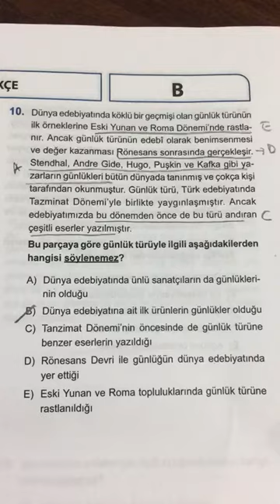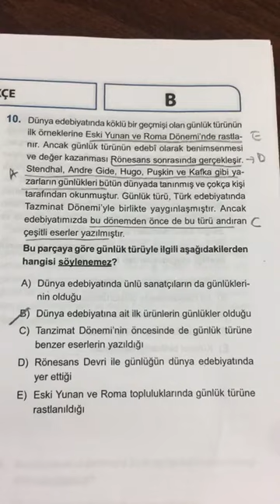SPİDERMAN TYT DENEMESİ TÜRKÇE